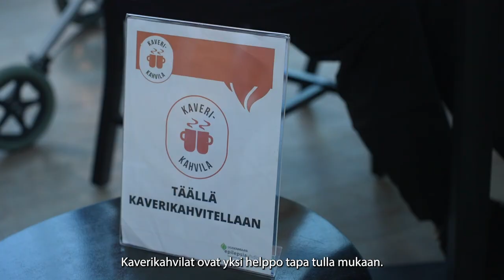Epilepsialiitto | Veikkaus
Category
Sports